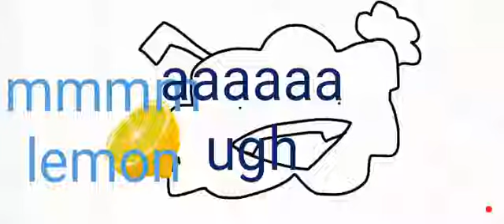sorry for not posting ❤️❤️❤️💅🤪😩🤌👁️👄👁️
idk what the actual frick this is

Bye guys!
-Beela